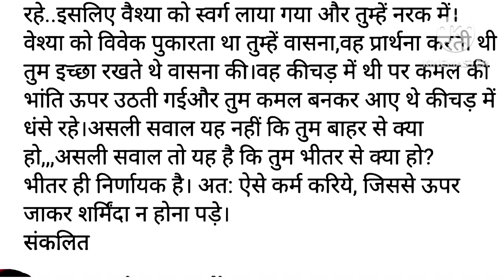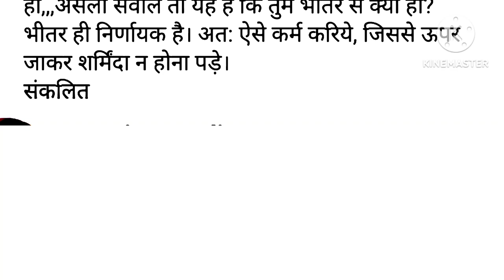वैश्या और संन्यासी में स्वर्ग का हकदार कौन moral stories ll suvichar stories ll शिक्षाप्रद कहानी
वैश्या और संन्यासी कि कहानी शिक्षाप्रद कहानियां